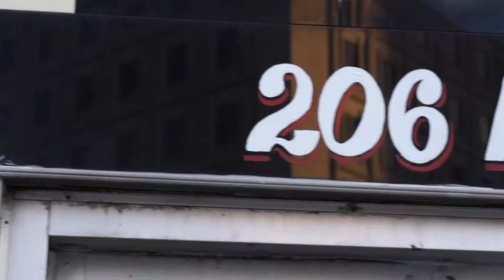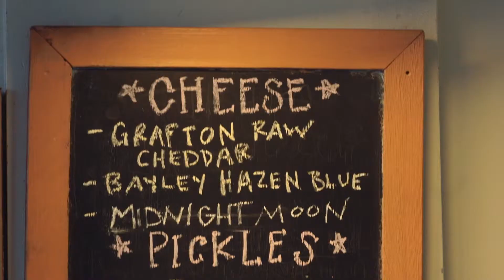City O' City